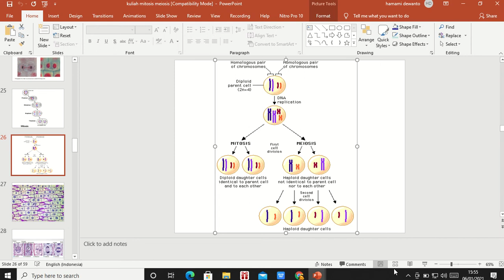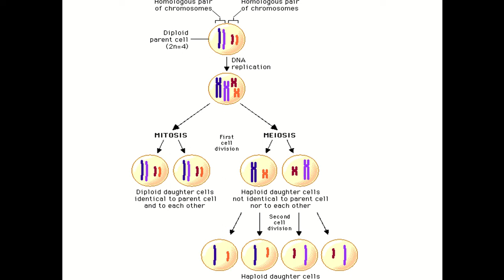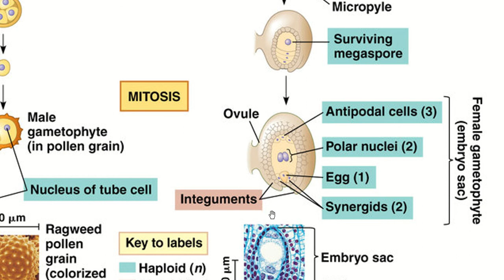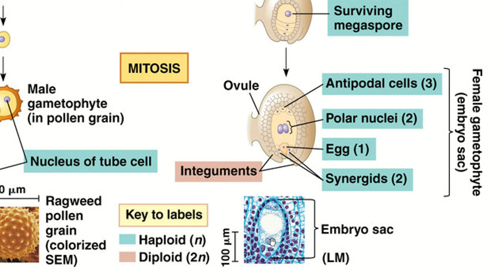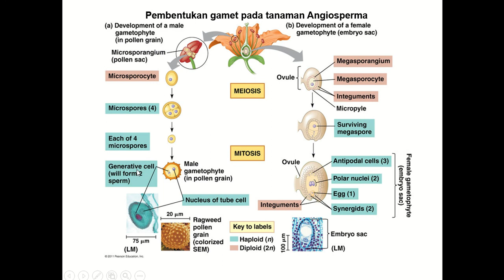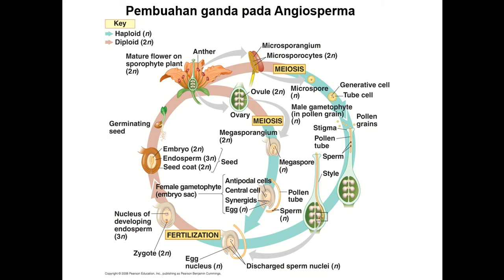pembuahan ganda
pembuahan ganda pada tanaman angiospermae